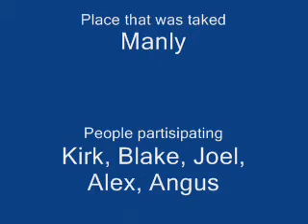Waked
Group of boys that r totaly of there head. FUUUUUUUUUUUUUNY